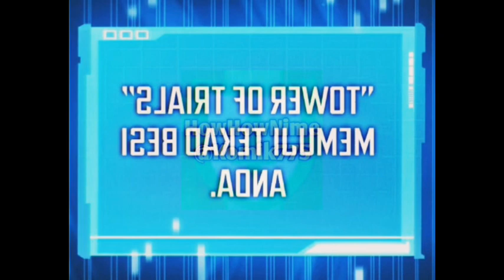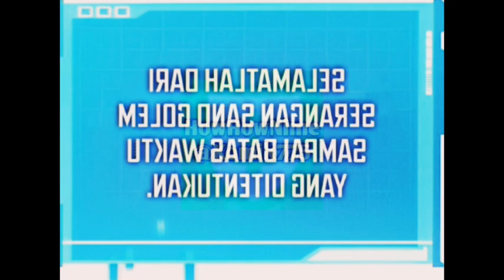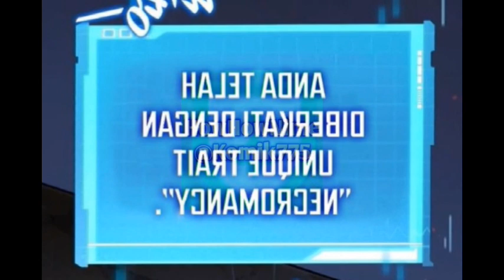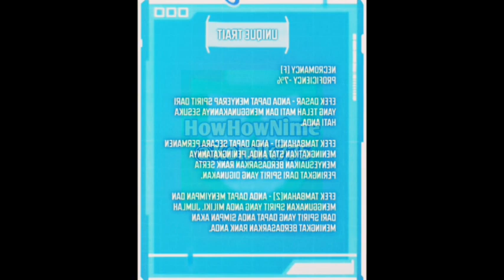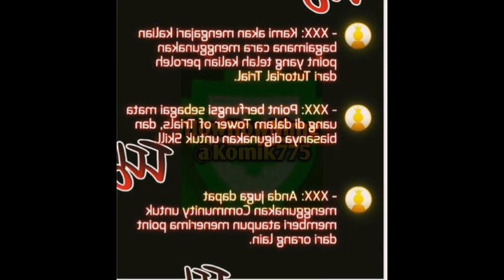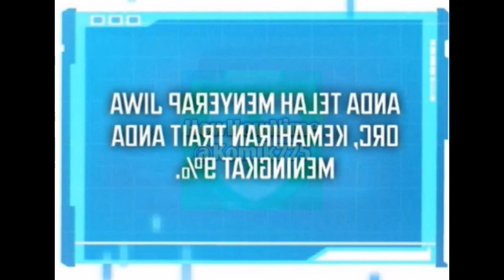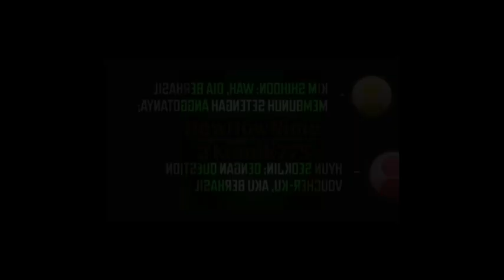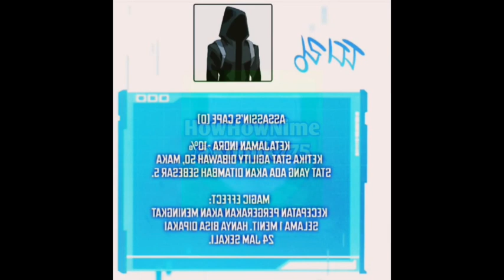Alur Cerita Manhwa Dominator Gelap Bayangan Abadi Part #1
Sinopsis : hansung hyo adalah pemuda tanpa bakat untuk menjadi hunter, tapi dia mendapat kesempatan untuk mengubah takdirnya dan membalaskan dendam.